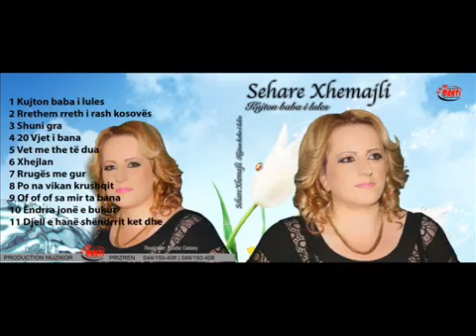Sehare Xhemaijli xhejlan xhejlan 2014